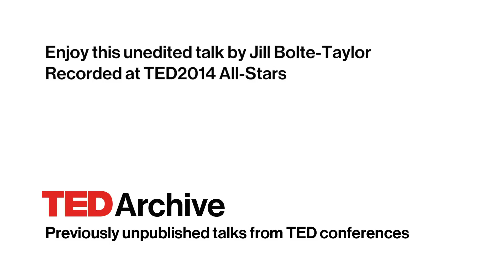The right brain vs. left brain experience | Jill Bolte Taylor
What if each of us has access to experiencing our lives in completely different ways? In this Q&A with Jill Bolte Taylor, the neuroanatomist discusses her research on the right-brain vs. left-brain experience and how thinking on this topic has changed over time. Where is she headed next? A nonprofit that helps children and adults understand the brain in order to cultivate emotional accountability.
Enjoy this unedited talk by Jill Bolte Taylor.